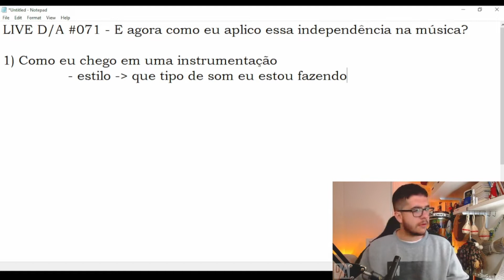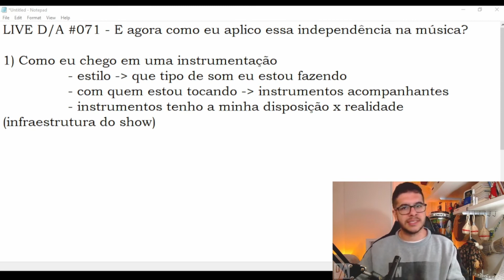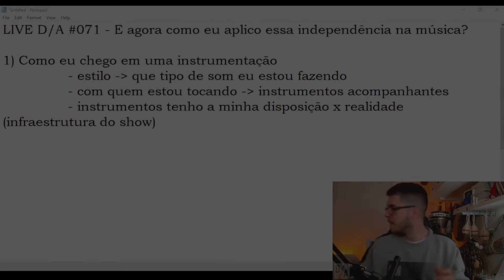TRÊS PASSOS PARA COMEÇAR UMA INDEPENDÊNCIA PERCUSSIVA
Quais critérios a gente usa na hora de criar uma independência percussiva? Quais fatores influenciam as nossas decisões na hora de montar um setup?

Essas perguntas sempre rodeiam os nossos pensamentos na hora do 'vamo ver' e nesse vídeo eu separei três passos simples que sempre me norteiam na hora de começar uma independência.